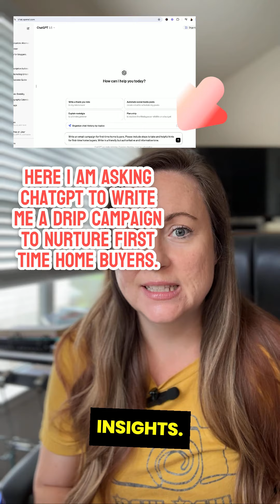ChatGPT for Real Estate: Email Campaigns!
Here is Tip #5 in our series: "How to use AI to leverage your real estate business"! Today we're talking about Email Campaigns. Want the prompts I used in this video? Type PROMPTS in the comments to grab them! 👀
Do you like this series? You can binge my other 4 videos on this topic on my reels tab!

//CURRENT CAMERA GEAR//
Nikon d810
Manfrotto Tripod
Tokina 16-28 lens
Nikon Z fc with ftz II mount
Tamron 24-70 lens